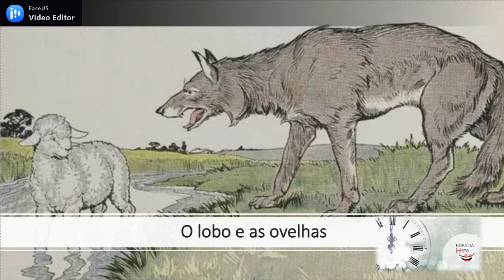O lobo e as ovelhas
Lá pelas tantas, os Lobos e as Ovelhas travaram uma guerra.
Por mais que as Ovelhas fossem mais fracas que os Lobos, elas sempre levavam a melhor, porque estavam em número maior e porque tinham os cães pastores como aliados.
Os Lobos queriam porque queriam ganhar a guerra de todos os jeitos!
Eles estavam famintos.
Então, pensaram em um plano e fizeram uma oferta de paz para as Ovelhas:
— Ovelhas! Já chega de guerra. Como oferta de paz, oferecemos os nossos filhotes em troca dos cães.
As Ovelhas, cansadas de tudo aquilo, aceitaram.
E a paz foi estabelecida... Pelo menos foi o que as Ovelhas pensaram….
Depois de algum tempo, os filhotes de Lobo começaram a uivar sem parar.
Então, os Lobos voltaram:
— Os nossos filhotes não param de uivar. Vocês estão maltratando eles! O nosso acordo de paz está acabado.
As Ovelhas tentaram se defender dizendo que era normal os Lobos uivarem e que elas não estavam fazendo mal a eles.
Mas não adiantou!
E, agora, como elas não tinham mais como se defender tão bem, sem a ajuda dos cães, elas foram devoradas.
E foi assim que os Lobos venceram a guerra.
Moral da história
Nunca entregue os seus aliados e nem confie nos seus inimigos.